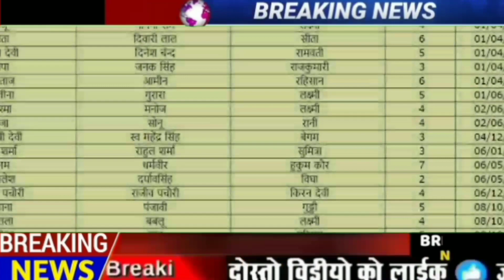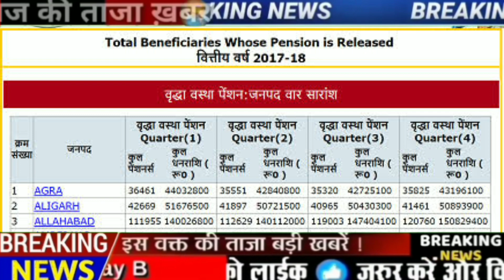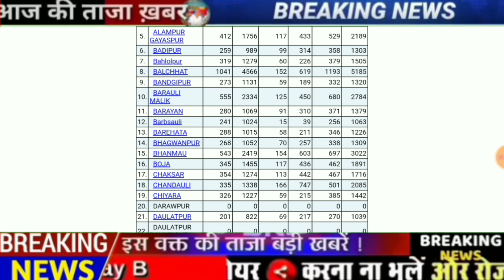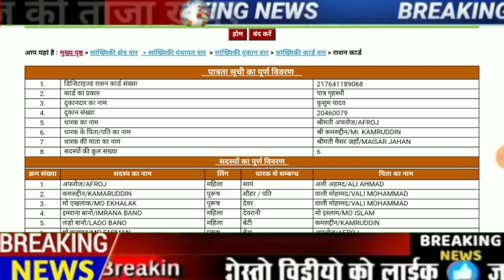राशन कार्ड लिस्ट कैसे चेक करें ||Ration card list kaise check Karen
list yahan se check Karen